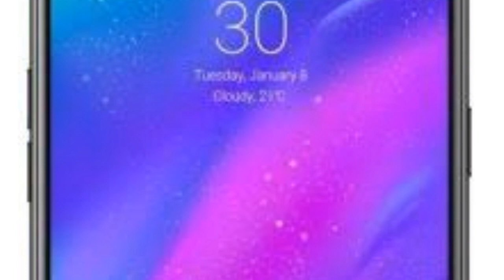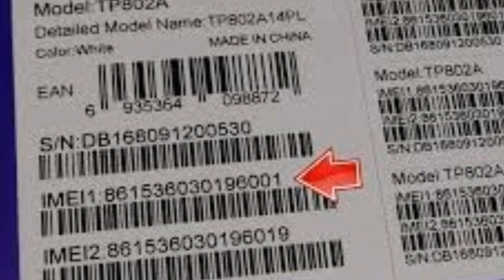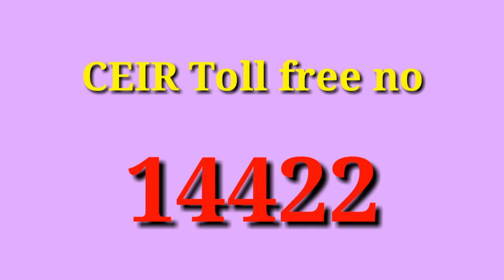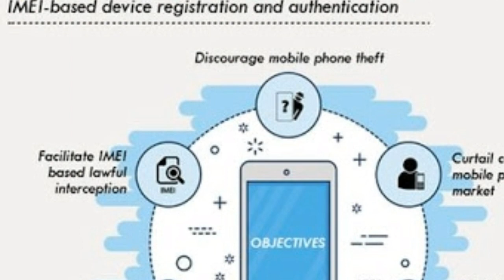Mobile phone നഷ്ടപ്പെട്ടാൽ ഇനി വിഷമിക്കേണ്ട, CEIR അത് കണ്ടുപിടിച്ചു തരും.